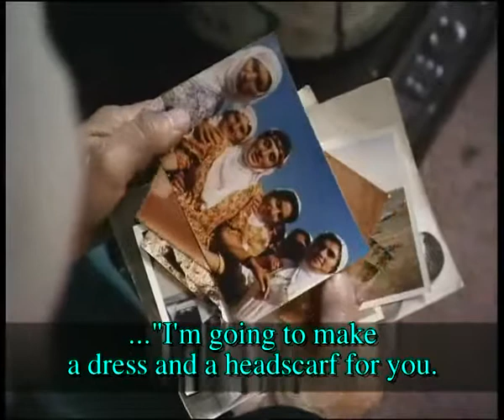La Espalda Del Mundo - Das Wort - Teil III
Interview mit Mehdi Zana, dem ehemaligen Bürgermeister von Amed über den Exil, über den antidemokratischen Türkei sowie über seine Frau Leyla Zana. Paralel gibts auch Interview mit Kurdinnen aus Nordkurdistan über die zeiten, als Leyla Zana für das türkische Parlament kandidierte. Weiters gibts auch Interviews mit Kurdinnen, deren Verwandte (Ehemänner, Kinder) seitens türkische Militär umgebracht wurden.

Auszug aus dem Dokumentarfilm "La Espalda Del Mundo"